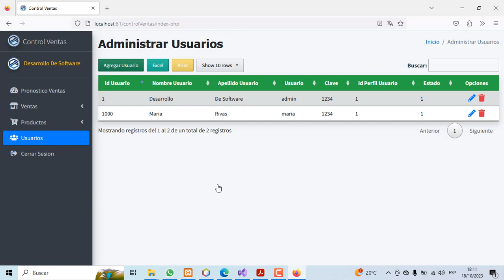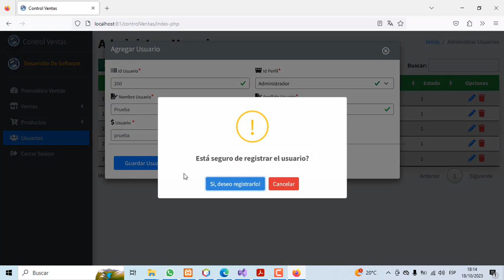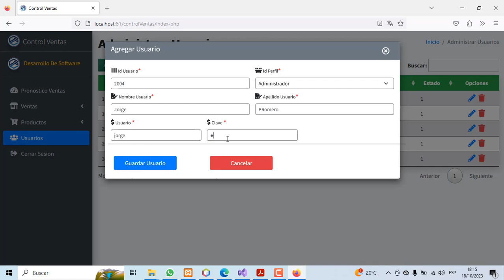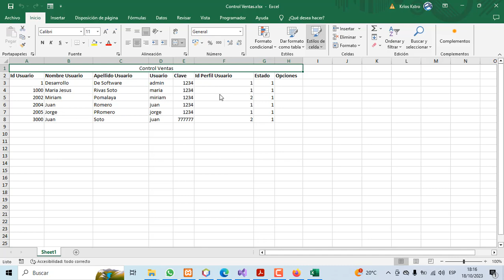PROGRAMA EN PHP - JQUERY - AJAX - MYSQL.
Administración de usuarios.